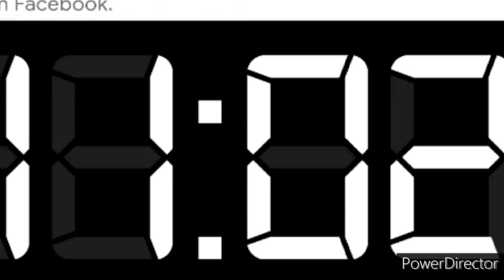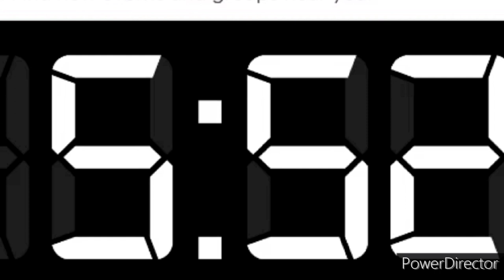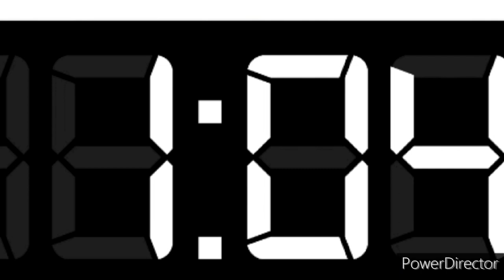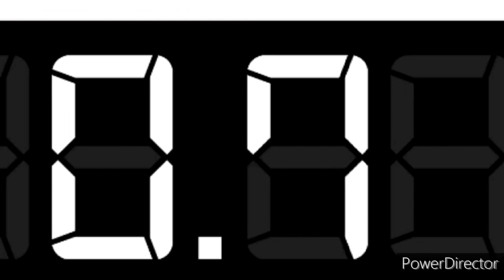NCHL Playoffs 2023 Vegas Gold vs Los Angeles Eagles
Game 2

VEG @ LA
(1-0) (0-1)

Crypto.com Arena

VEG Leads 1-0